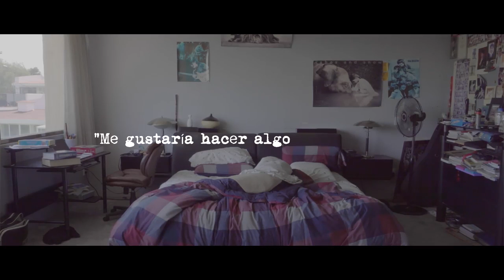Grupo Britt invitacion a Encuentro 2017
Gracias ala banda Britt por su apoyo bendiciones